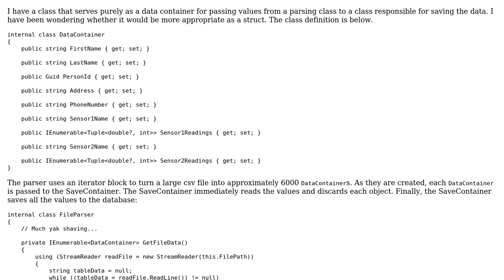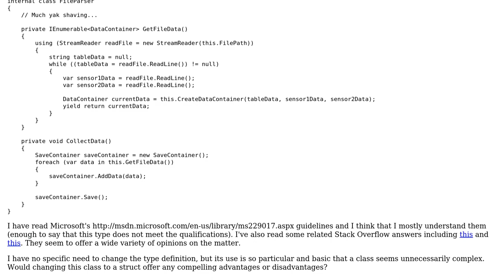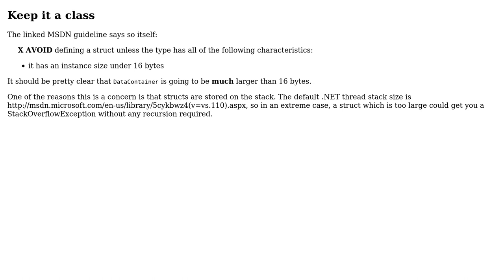Should this container be a struct or a class?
With thanks & praise to God, and with thanks to the many people who have made this project possible! | Content (except music & images) licensed under CC BY-SA | Music | Images & others | With thanks to user Michael Richardson user Dan Lyons and the Stack Exchange Network Trademarks are property of their respective owners. You are responsible for your own actions.